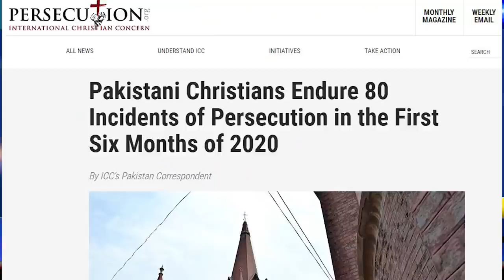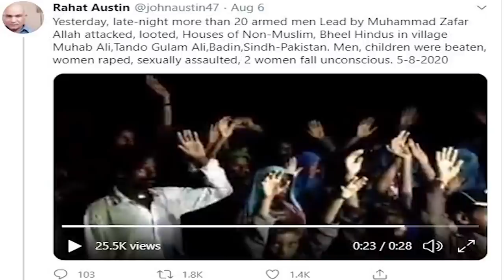Minority Rights Issues in Pakistan-Hindus, Sikhs&Christian's Persecution- Behind The News @TAG TV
Minority Rights Issues in Pakistan - Hindus, Sikhs and Christian's Persecution - Behind The News @TAGTVCanadaUSA